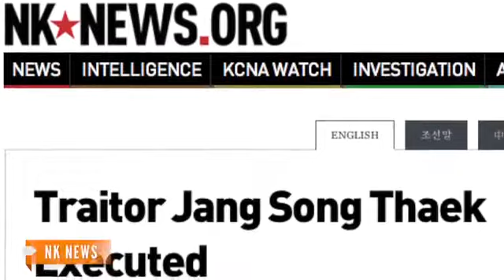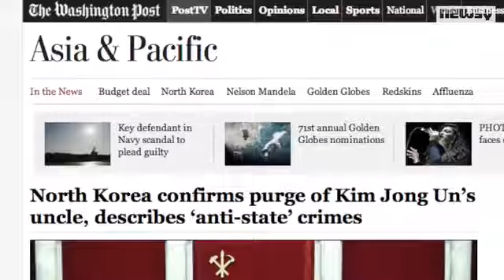Kim Jong-un's Uncle Jang Song Thaek Executed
Kim Jong-un's uncle, who was previously considered the second most powerful man in North Korea, has been executed.